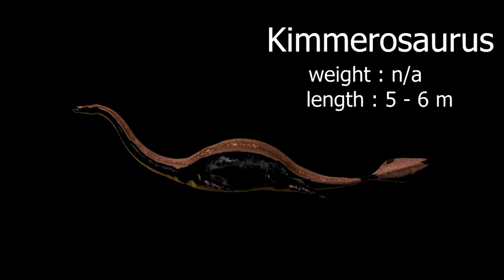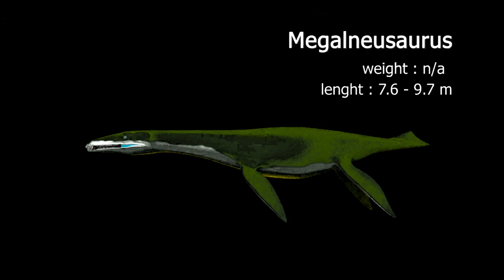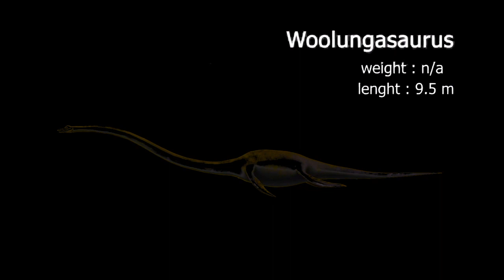Types Of Plesiosaurs 2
Callawayasaurus, Kimmerosaurus, Thililua, Albertonectes, Megalneusaurus, Attenborosaurus, Simolestes, Polycotylus, Tuarangisaurus, Trinacromerum, Woolungasaurus, Mauisaurus, Eromangasaurus, Plesiopleurodon, Megacephalosaurus.